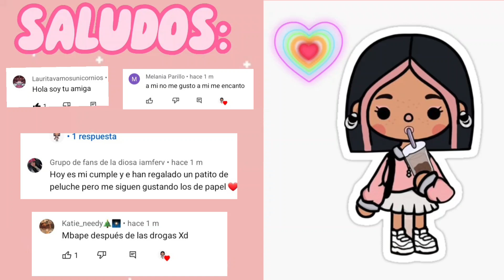Un dia con mi abu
este video no es de roblox no no no es de toca life world si llegamos a los 100 likes os doy una sorpresa ok dimelo en los comentarios